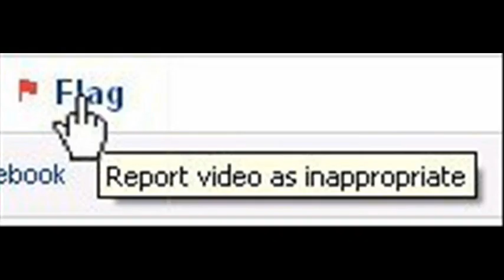WTFGameshow Live + [YTP] Extras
Here is a clip from when they were doing WTFGameshow Live.

I had made It 2 weeks ago, But could not post it due to failure of youtube.

Also I had made the Billy Mays part and then... he died. Same with MJ, on my LP of Battle hunter. Well... Shit.
Anyway enjoy the extra cut footage from my YTP!